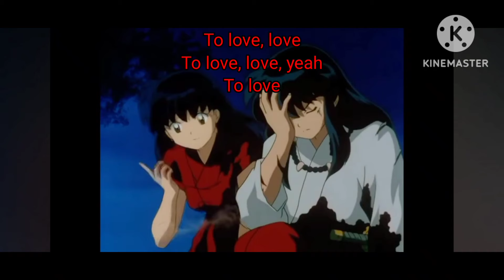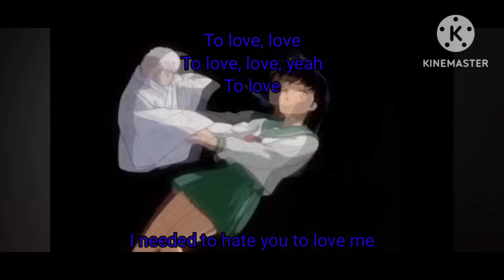Inuyasha and Kagome 💚🤍❤️ - Lose You To Love Me - Selena Gomez - FMV - Inuyasha AMV - Couple's Love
Hey everyone It's Princess Angel here

I decided to post one more time before I go to bed and I'm handling my period (my red days)

This fandom music video is actually dedicated for me and my on-time screen partner, TJ @tjaudios

I was about to say to him that "You will always be my Inuyasha in my life and I'm your Kagome in your life as a team and my partner for my GC Series of "The Royal Love"... I'm always here for you when you appreciate and support me there~ and I will always love you as my friend~ 💖☺️💙" ~ Princess Angel

I appreciate that you love my video of "Only Love by Shania Yan with those lovers (Inuyasha and Kagome)..Thank you so much~ 💖☺️💙

Clips: Twixtor Clips

Follow me in TikTok Accounts: @princess_angel_0429 and @angel_deocampo_0429